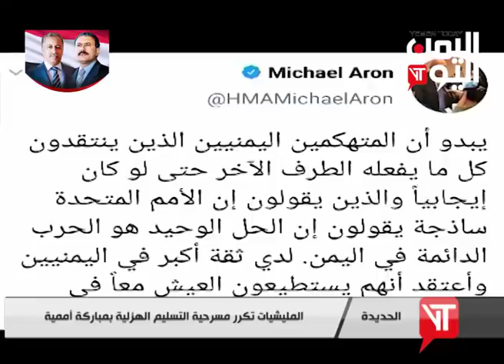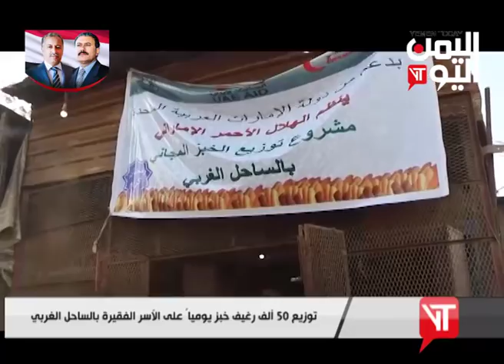نشرة اخبار الثامنة والنصف 12-5-2019